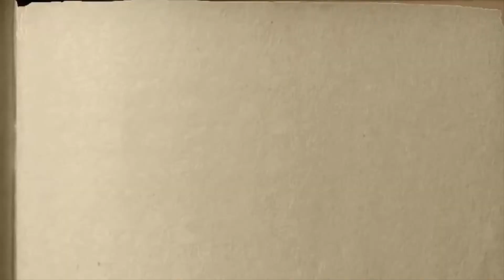Şairler marafonı. Elmaz Bahşış. Cilek pişe. İbragimov Ablâmit, 9 yaşında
Şairler marafonı.
Elmaz Bahşış.
Cilek pişe.
İbragimov Ablâmit, 9 yaşında

Küneş nurın caydıra,
Sıcaq-sıcaq qızdıra.
Ciyekteki cilekler
Birer-birer qızara.

Tatiy, tatiy, tatiyler
Postal kiyip keteler,
Cilekniñ ciyegine
Aman barıp yeteler.

Biri sarı, biri al,
Tek pişkenin cıyıp al.
Qızıl soyu pek tatlı
Kerekmez şekernen bal.